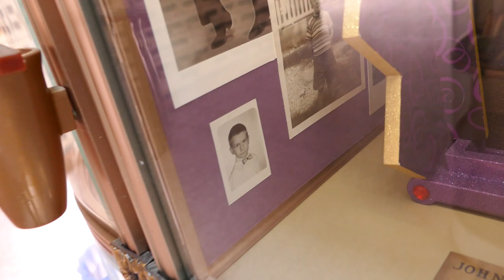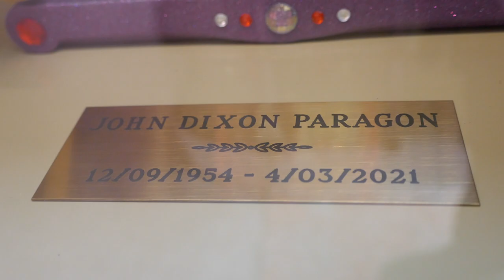Actor Writer John Paragon Grave Hollywood Forever Cemetery Los Angeles California USA July 1, 2023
Actor Writer John Paragon Grave in Haven of Devotion in Abbey of the Psalms at Hollywood Forever Cemetery Los Angeles California USA July 1, 2023.
Actor and Writer. He will best be remembered for his role as the blue-faced genie, Jambi, on 'Pee-wee's Playhouse,' which he played for nearly five years, from 1986 to 1991. He got his big break as a member of the groundbreaking Groundlings improvisational comedy group, which made a star out of "Pee-wee" creator Paul Reubens. Paragon was known for his genie chant of the iconic magic words: "Meka leka hi meka hiney ho." He also wrote several episodes of the show, earning him an Emmy nomination for Best Writing in a Children's Special. Among other television and made-for-TV movies he appeared in were 'Madame's Place,' 'Cheeseball Presents,' 'Movie Macabre,' 'Cheers,' 'Sledge Hammer!,' 'Seinfeld,' 'The Elvira Show,' 'Night Stand' and 'Saturday Night Live.' On film, he had roles in 'Cheech and Chong's Next Movie' )1981), 'Eating Raoul' (1982), 'Going Berserk' (1983), 'Pee-wee's Big Adventure' (1985), 'The Frog Prince' (1986), 'UHF' (1989), 'Honey, I Blew Up the Kids' (1992), 'Twin Sitters' (1994), 'The Rich Man's Wife' (1996), 'Red Riding Hood' (2006) and 'Pee-wee's Big Holiday' (2016). His death was attributed to cardiovascular disease with other significant conditions.